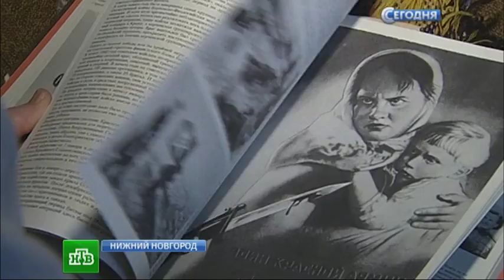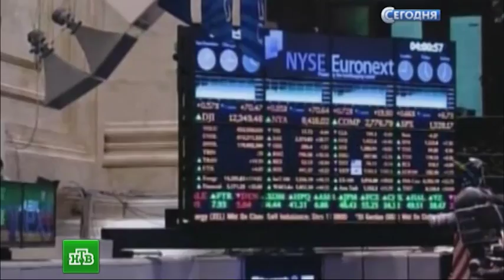НОВОСТИ программа «Сегодня» Полный выпуск